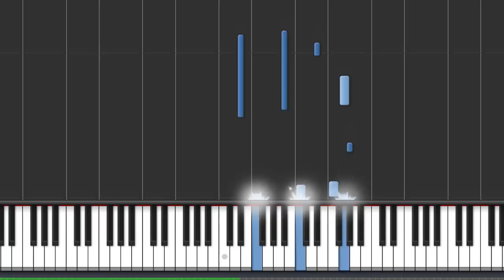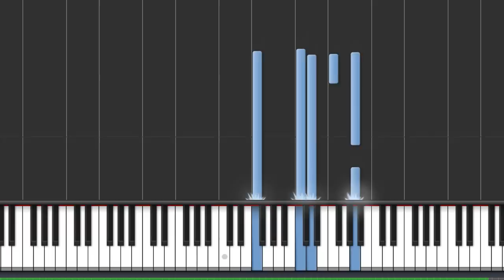Pandora Hearts - Lacie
This is a Synthesia Piano Guide which I reuploaded from my old account loveroftheanime after it's termination.

*Midi Files will not be given out.

From the anime Pandora Hearts, (パンドラハーツ).
Original composition by Kajiura Yuki.